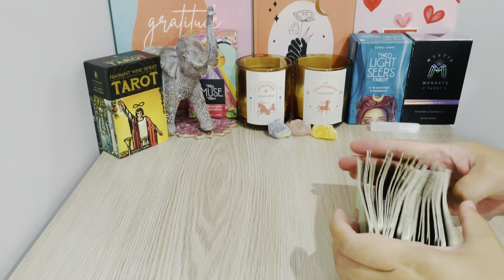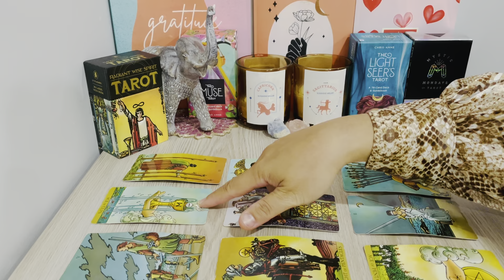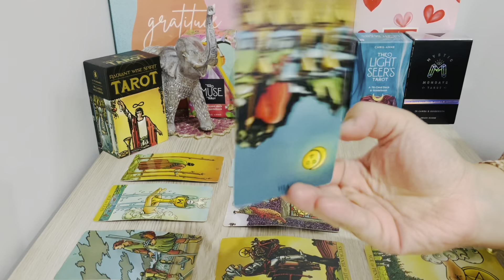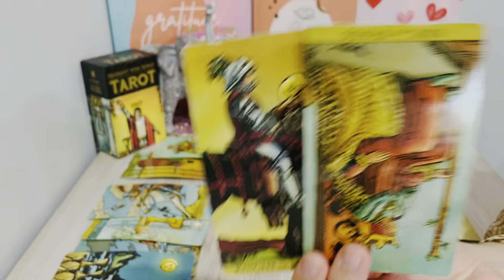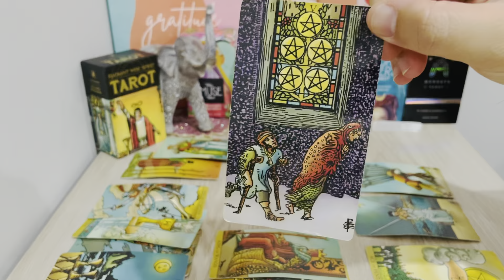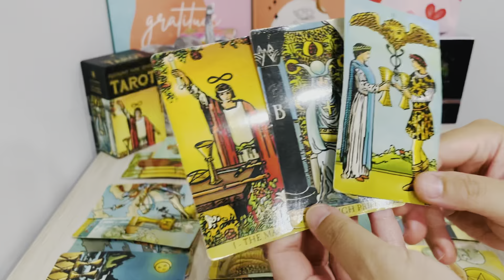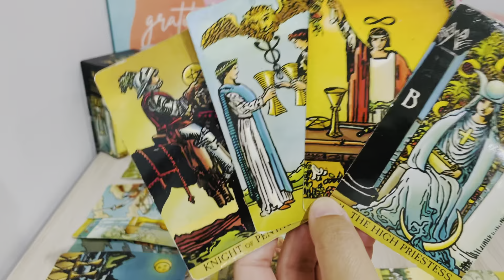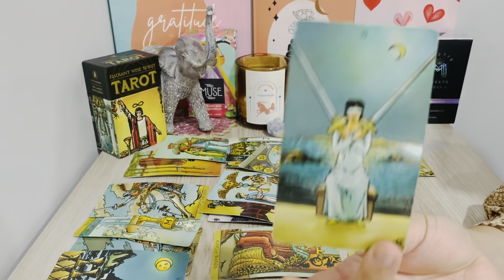♋️❤️CANCER, "This Talk Will Absolutely Change Your Mind! Say YES Cancer" JAN 24TH-31ST